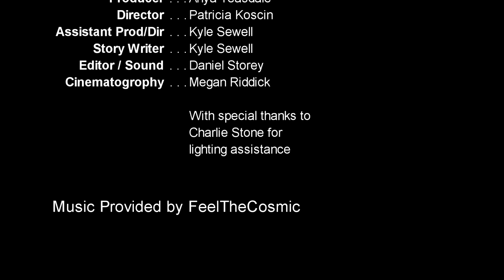Black lane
Film Noir project at college with a group of other students. Based on a detective investigating a death who is not only battling his personal demons with his work.